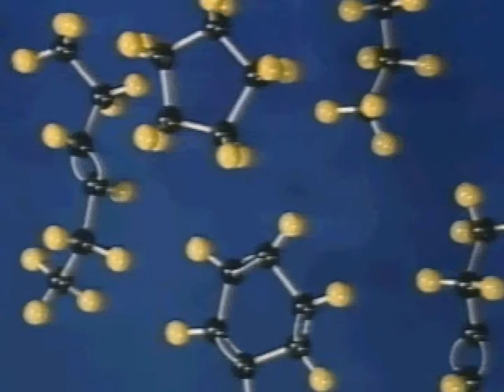Distillation - Training video excerpt from PILOT series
An excerpt from the Distillation module of the PILOT video training series developed in conjuntion with the American Petroleum Institute (API).  Full training course is available from PetroSkills | RDC Solutions,